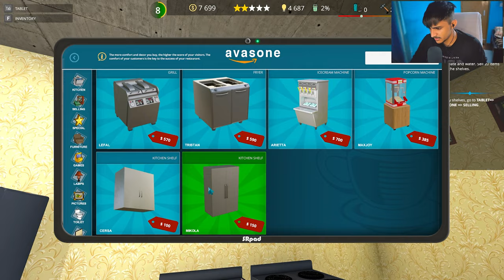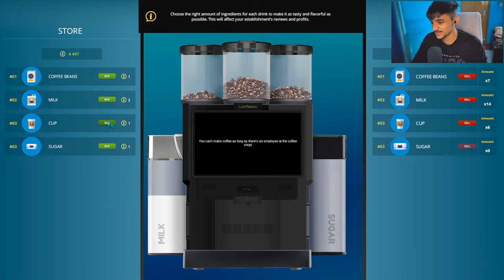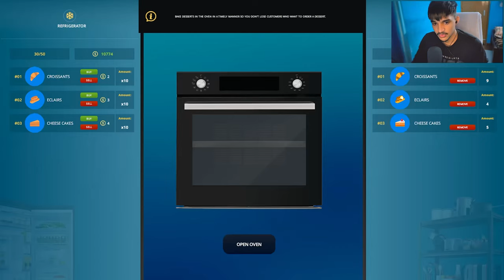UNLOCKING COFFEE MACHINE For CUSTOMERS | Cafe Owner Simulator #4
Open your dream restaurant at FPP. Create a unique exterior and interior, hire the best workers and chefs, create a place where people will love to eat, spend time and spend their money. Simulation of the restaurant business.

▹Game: Cafe Owner Simulator

Pyar Singh